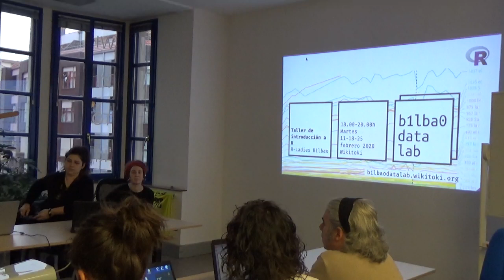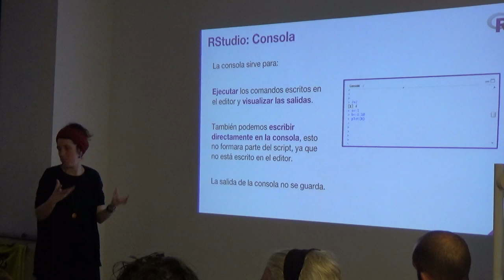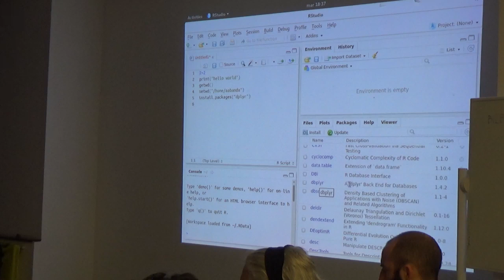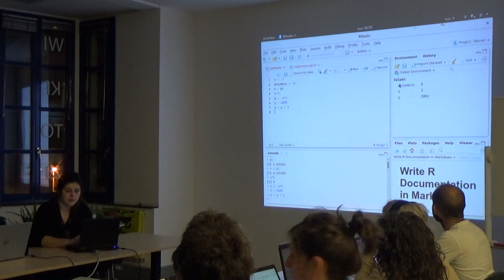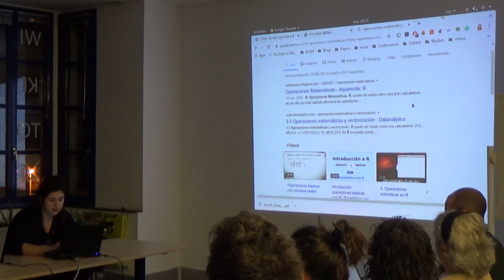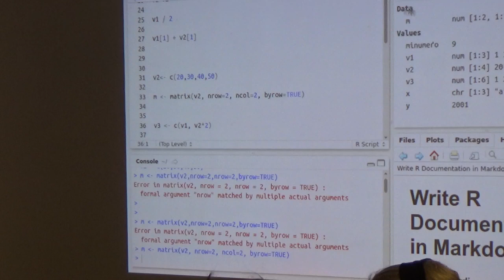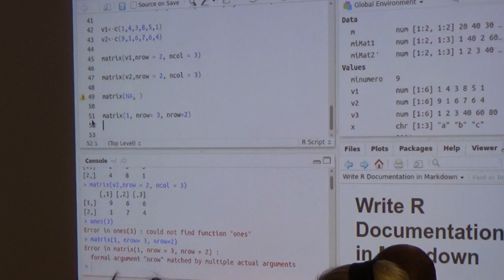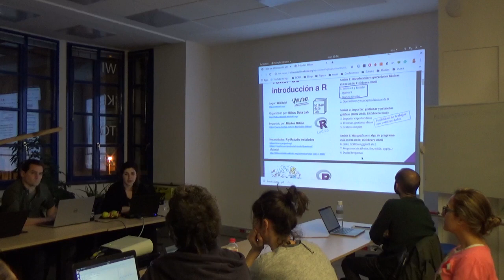Sesión 1: Taller de introducción a R. R-Ladies en Bilbao Data Lab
Sesión 1: Introducción y operaciones básicas (18:00-20:00, 11 febrero 2020)
1. Intro a R y Rstudio – Qué es R – Qué es RStudio
2. Operaciones y conceptos básicos de R

Más información sobre el taller en la web de Bilbao Data Lab